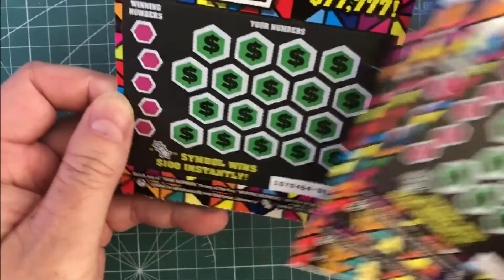7 CA Lottery Scratchers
7 CA Lottery Scratchers

California Lottery Scratch tickets.

I bought some $5 CA lottery scratchers that I haven't tried before.  Hopefully I will win the lottery scratchers and have fun while doing it.